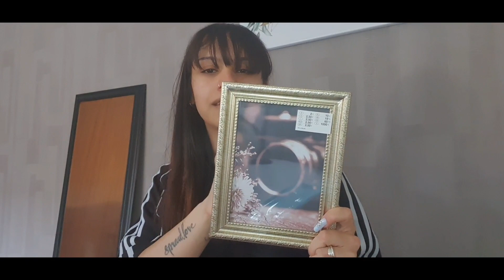DM & Woolworth Haul Mai 2023 | Nachkäufe, Haushalt, Nail essentials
❌ Meine letzten Video: ❌

Hier könnt ihr mein Schatz unterstützen❤👇🏽

Hallo Leute,

heute gibt es wieder ein Dm und woolworth haul für euch.

Equipment:
- Handy Samsung Galaxy Note10
- Schneidesprogramm PowerDirector App

Soundeffekte sind aus der Schneideprogramm App